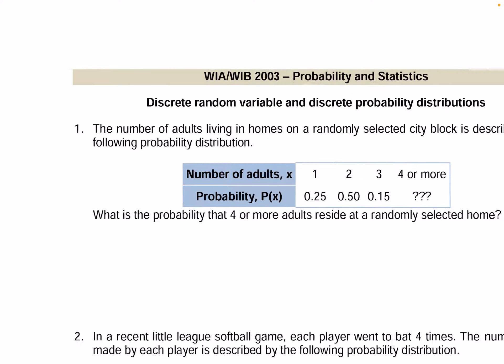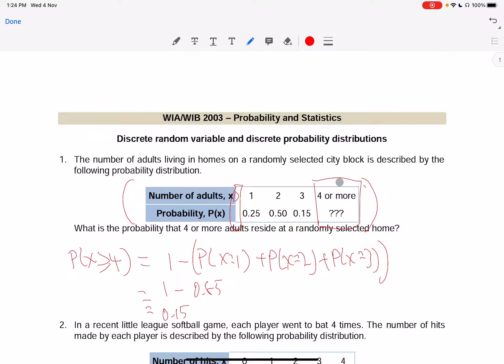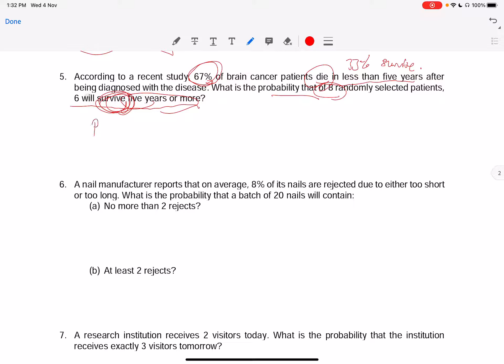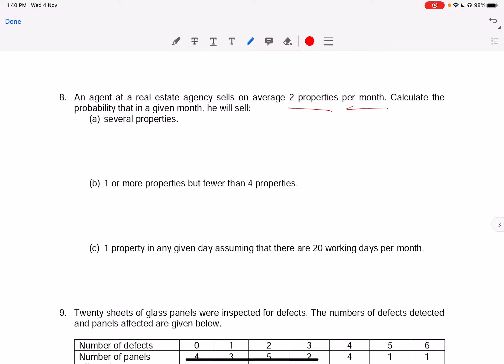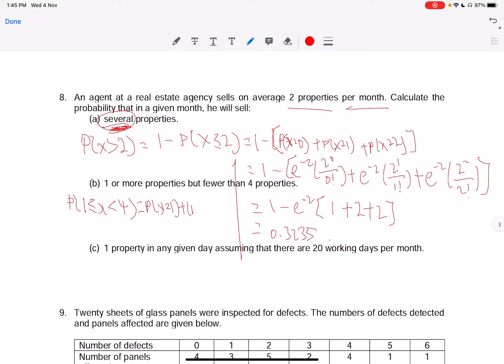Probability and Statistics - Tutorial 03()